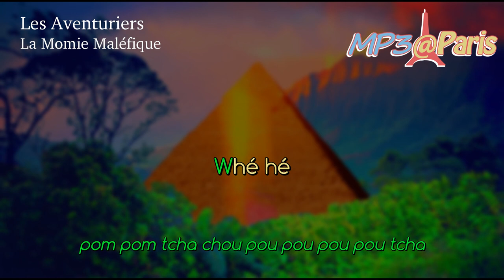[Karaoké] Les Aventuriers - La momie maléfique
Version karaoké de la chanson Mon nom est "La malédiction de la momie" ! dans Les Aventuriers réalisée par l'association ALIAS dans le cadre de la convention MP3@Paris 2019.

Merci à Amandine, Mizu, Naraze, Marty, Blaaarg & Richoult !

Chanson écrite et interprétée par François TJP.